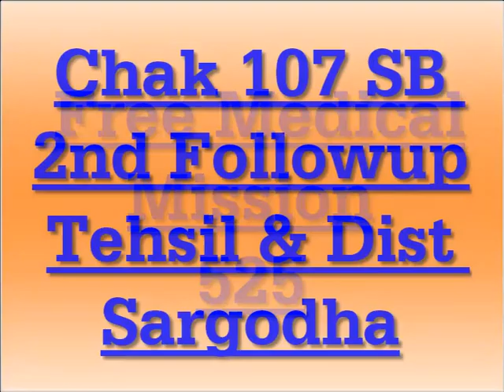Free Medical Mission No 525 Chak 107 SB 2nd Followup Tehsil Dist Sargodha